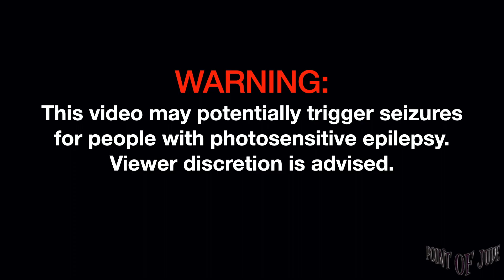Reese Lansangan Home [Live at 123 Block - Full Song] (01/07/2023)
Reese Lansangan Home [Live at 123 Block Hello Again Goodbye  - Full Song] (01/07/2023)